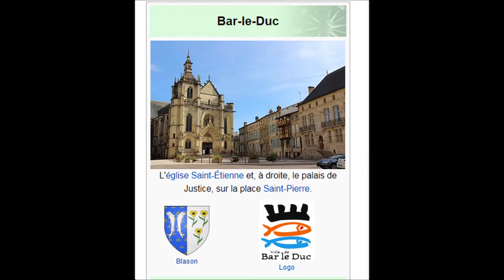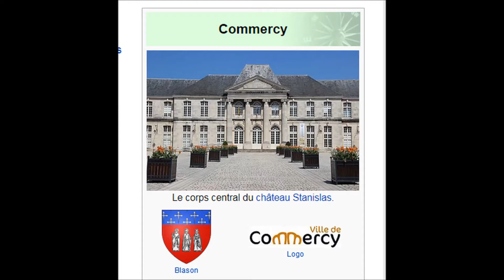55 La Meuse département Français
Géographie: La Meuse département Français